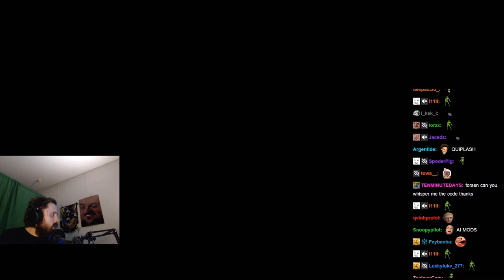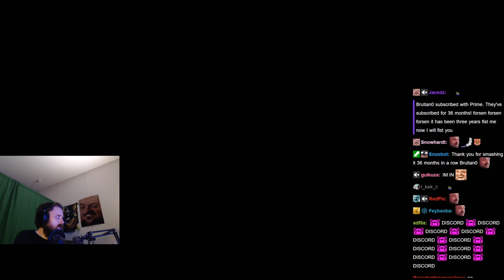Forsen plays Banana Shooter (with Chat)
Stream Duration: 5:50:46

Game Description:  In this game, you are not a banana, you are Dave, because you like to eat bananas, so the banana is taken away, the only way to get it is to kill other Dave. When you have the highest kill count, you will will get bananas.